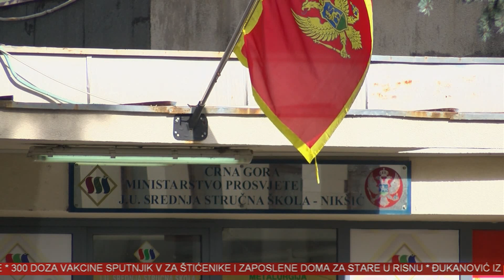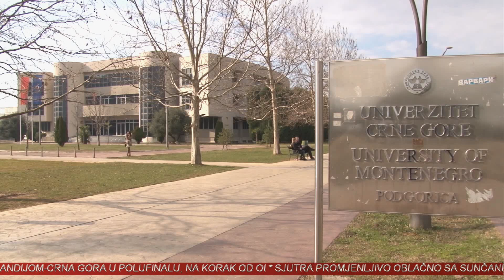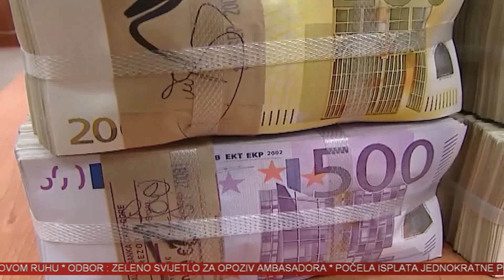VINK 19. FEBRUAR